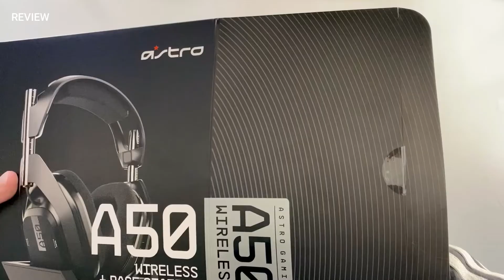ASTRO A50 - Das Wireless Gaming Headset für PS4, PS5, PC und Mac 👌! UNBOXING REVIEW & SETUP (XBox)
Durch die Nutzung dieser Amazon-Links könnt Ihr diesen Kanal kostenlos unterstützen. Ohne jeglichen Mehrkosten für Euch. Siehe auch Hinweis unten.

Preis Check:
▶ Astro A50
▶ Astro A40 TR
▶ Astro MixAmp Pro
▶ HyperX Cloud Flight S
▶ GoXLR Mini
▶ Rode PodMic (XLR)

Das Astro A50 Wireless Gaming Headset. Unboxing und Setup (Inbetriebnahme) für Playstation (PS4, PS5) und PC. Super Gaming Sound und Chat. Durch das neue Firmware Update von Astro funktioniert das A50 auch an den neuen Konsolen wie bspw. der PS5 (PlayStation 5) und XBox.

Indem Ihr die o.g. Links (*) nutzt, könnt Ihr uns kostenlos unterstützen. Vielen lieben Dank im Voraus!

Fragen gerne in die Kommentare oder auf meinen Discord schreiben! Über ein Abo oder einen Like würden wir uns sehr freuen.

Streaming und Konsolen Equipment Konsole:
▶ Elgato extern
▶ Elgato intern
▶ Avermedia extern
▶ Avermedia intern
▶ Astro MixAmp Soundkarte
▶ Wireless Headset
▶ USB Mikrofon
▶ XLR Mikrofon
▶ GO XLR Audio Interface

Partner / Werbung (*):

Sämtliche mit (*) gekennzeichneten Links hängen mit Partnerprogrammen zusammen. Sie dienen dem potentiellen Käufer als Orientierung und verweisen explizit auf bestimmte Produkte. Sofern diese Links genutzt werden, kann im Falle einer Kaufentscheidung eine Provision an mich ausgeschüttet werden. Mit Einkäufen bei meinen Partnern unterstützt Ihr mich kostenlos. Für Euch entstehen dadurch keine Nachteile. Die Partner-Website erhebt beim Durchschreiten des Links Daten von Euch, die in der Datenschutz-Vereinbarung der Partner-Website aufgeführt sind.